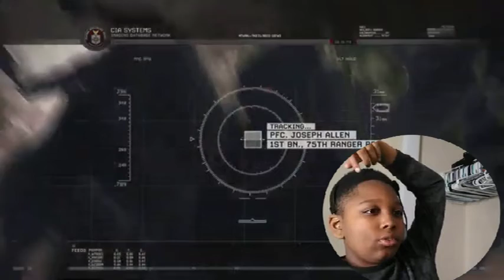THIS IS HOW YOU RUN UP ON PEOPLE[Call of Duty Modern Warfare Remastered]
The Old School Sunday vibes.Kinda seem like the boy Dashie Dash but you know I gotta do this until the end.

IF YOU WANT TO SEE MORE LIKE THAT BUTTON